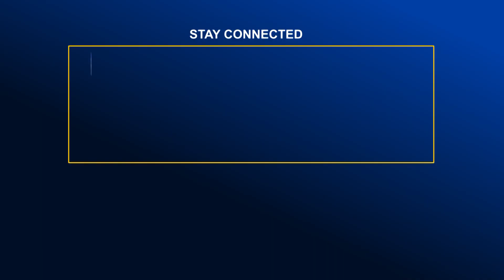ডিএনসিসি এলাকায় শুরু হতে যাচ্ছে বর্জ্য থেকে বিদ্যুৎ উৎপাদন | Global TV News